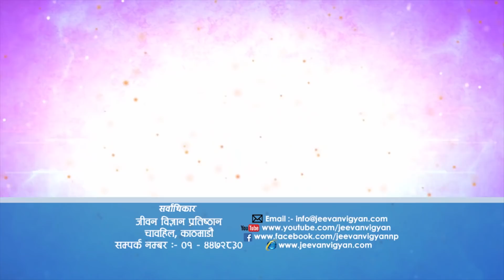आफुले चाहेको हरेक कुरा प्रेमद्वारा पाउन सकिन्छ, Episode 1213